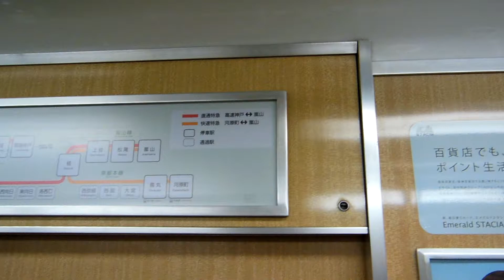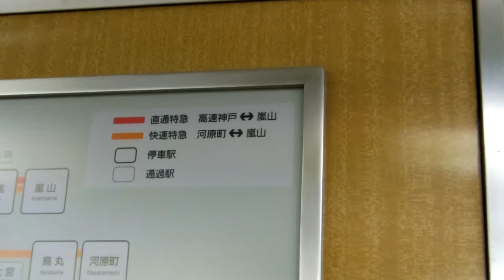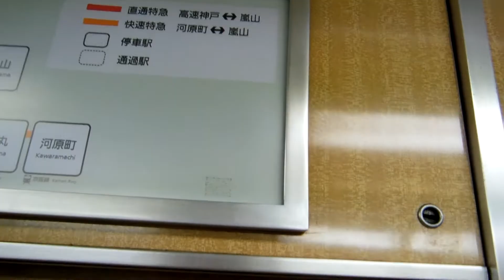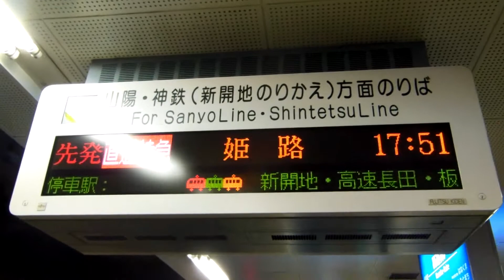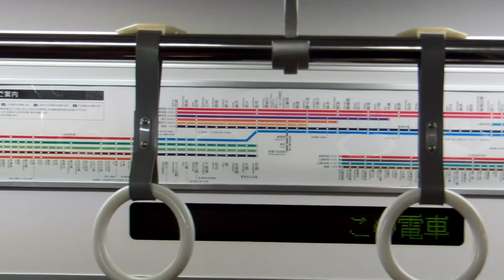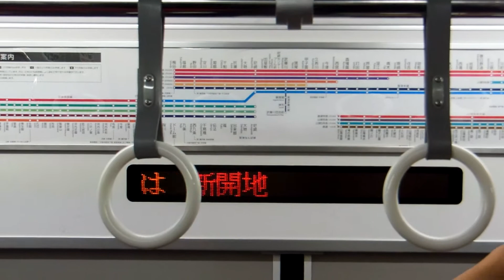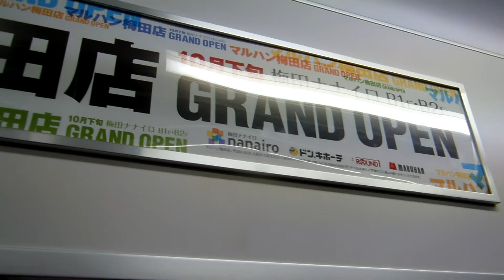【神戸高速】直通特急との乗り継ぎで花隈から新開地まで行ってみた。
2012年11月に撮影して放置していたものです・・・　花隈から【阪急嵐山発の高速神戸行き臨時直通特急】阪急7000系7023Fとふだん走っている【阪神梅田発山陽姫路行き直通特急】阪神1000系1208Fを高速神戸駅で乗り継ぎをし、新開地まで行きます。阪急の直通特急も季節限定で、普段は直通特急同士の乗り継ぎなんてないでしょう・・・